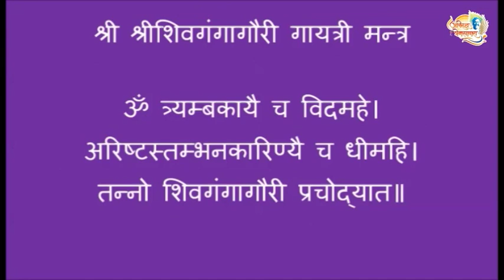Shree Shubhankara Navratri 2014 1st Day Mata Shivgangagauri Pujan at ShreeAniruddhaGurukshetram - 2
Shree Shubhankara Navratri 31 Mar 2014 1st Day Mata Shivgangagauri Pujan at ShreeAniruddhaGurukshetram Video 2